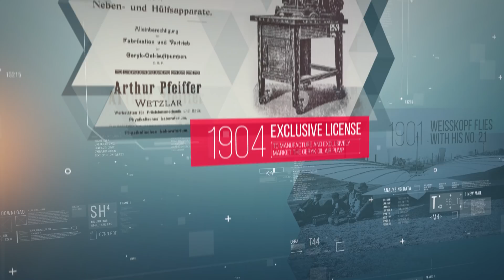130 years of Pfeiffer Vacuum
130 years of Pfeiffer Vacuum - Pfeiffer Vacuum has been setting standards in vacuum technology for 130 years. Science and industry have benefited equally from the numerous innovations developed and successfully brought to the market by this long-established company.
The best example of this is the turbomolecular pump, which was developed by the company in 1958 and has been indispensable in the market ever since.
Thanks to its expertise, Pfeiffer Vacuum is still the world market and technology leader in this field.